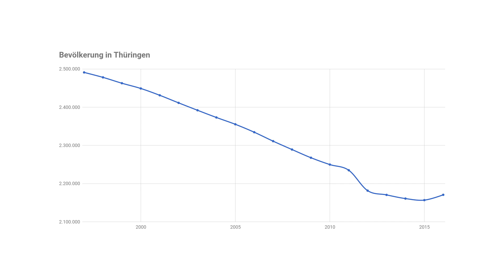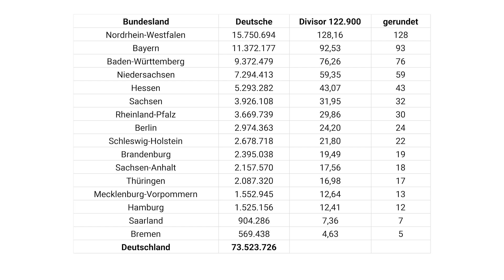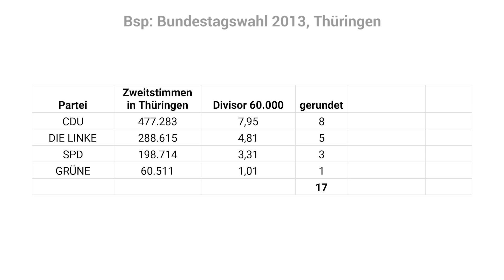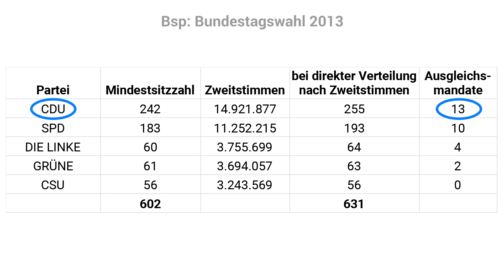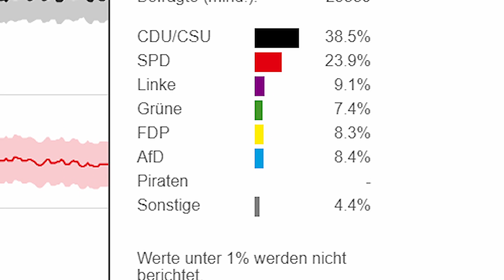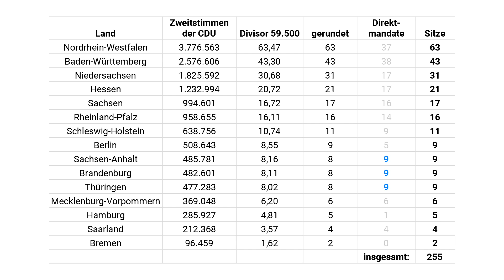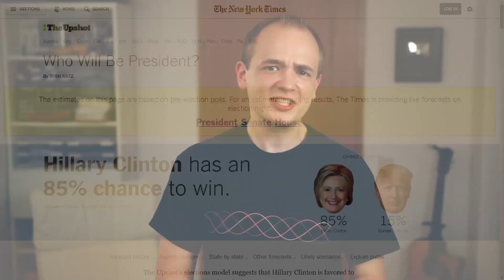Bundestagswahl - Direktmandate, Überhangmandate, Ausgleichsmandate, Wahlkreise usw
Ein detaillierter Blick auf das Wahlsystem der Bundesrepublik Deutschland, die Gesetzeslage und das konkrete Berechnungsverfahren.

Quellen:
Grundsätzlich beruht vieles auf dem Bundeswahlgesetz (BWG):
0:11 ca 61,5 Mio Wahlberechtigte laut Bundeswahlleiter: (Hier sind auch weitere Informationen zur Demografie)
0:14 ca 70% Wahlbeteiligung geschätzt auf Grundlage der letzten Jahre
0:16 Wahltermin 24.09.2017 laut Bundeswahlleiter
0:35 Landesliste der CDU in Mecklenburg-Vorpommern
0:59 Karte der Wahlkreise 2017
1:12 Karte der Wahlkreise 2013:
1:16 34 neu abgegrenzte Wahlkreise nach
1:21 Bevölkerungszahlen für Thüringen und Bayern aus der GENESIS-Datenbank des Statistischen Bundesamtes
1:35 Strukturdaten der Wahlkreise
2:25 BWG §5
3:11 Deutsche Bevölkerung je Bundesland vom 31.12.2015 aus GENESIS-Datenbank des Statistischen Bundesamtes
3:37 André Sainte-Laguë: und
4:04 BWG §6 (2)
4:35 Bundeswahlleiter - Endgültige Ergebnisse nach Wahlkreisen zur Wahl 2013, Seite 316
5:03 wie vorher, Seite 320
6:02 Erststimmen-Prognose Bundestagswahl 2017
6:10 Pollytix-Wahltrend
7:02 Zweitstimmen der CDU bei der Wahl 2013 nach (Seite 321)
8:16 Nationale Minderheiten in Deutschland nach
8:31 Südschleswigischer Wählerverband
8:50 Artikel über das mögliche Antreten des SSW zur Bundestagswahl 2017
9:05 Zweitstimme verfällt bei Erstimme auf einen unabhängigen Wahlkreissieger nach BWG §6 (1)
9:25 Juristische Betrachtung zur Erfolgswertgleichheit nach
10:03 Stimmenverfall bei zu kurzer Landesliste nach BWG §6 (6), Satz 6
10:15 BWG §6 (7)
11:07 85%-für-Clinton-Prognose von der New York Times

Dieses Video wurde für die private, nicht-kommerzielle Nutzung produziert und veröffentlicht und ist in diesem Rahmen ohne Rücksprache oder schriftlicher Genehmigung für private Zwecke kostenfrei zu verwenden. Bitte beachten Sie jedoch, dass das Video weder inhaltlich noch grafisch verändert werden darf. Geben Sie bei einer Verwendung bitte stets den YouTube-Kanal DorFuchs als Quelle an. Für die kommerzielle Nutzung sowie die Nutzung zu zustimmungspflichtigen Nutzungshandlungen zu Bildungszwecken, wie öffentliche Filmvorführungen, öffentliche Zugänglichmachungen über Bildungsserver, Lernplattformen oder Bildungsclouds, usw. ist eine Lizenzierung erforderlich. Lizenzen erhalten Sie bei unserem Vertriebspartner Dieses Video ist für schulische Unterrichtszwecke geeignet und bestimmt und daher ein geschütztes Werk gemäß §60a und §60b UrhG.